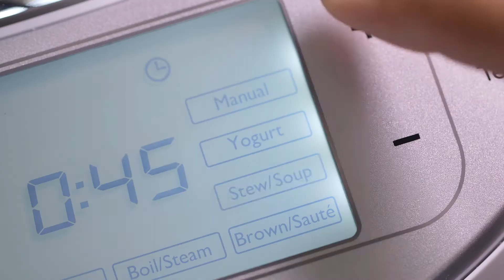Vegan Farro Chili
Recipe Courtesy Elisha Joyce from Rebel Grain